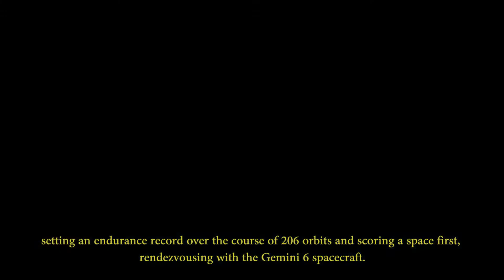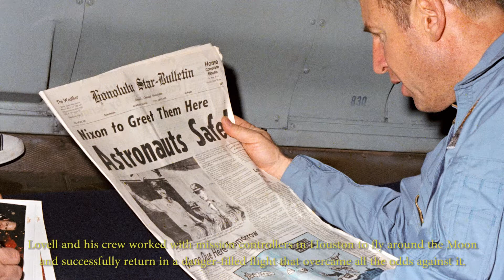Texas Aviation Hall of Fame Member - James Lovell